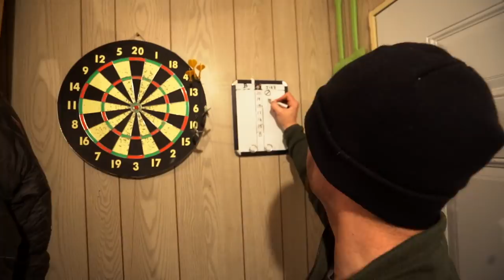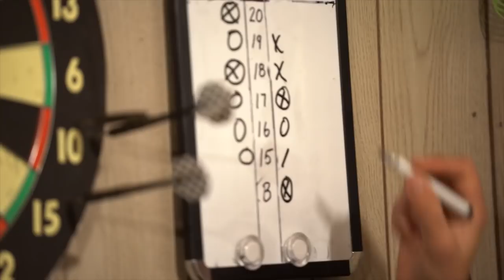DEER CAMP LIFESTYLE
The guys begin their late season hunt in North Dakota this past weekend.  We decided to take an in depth look at "Camp Dinkota" and the deer camp lifestyle.